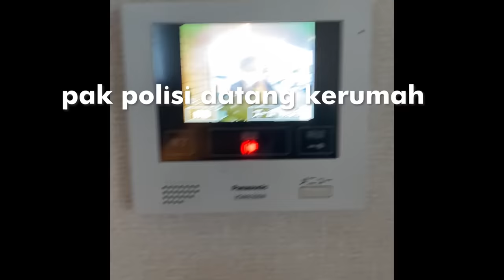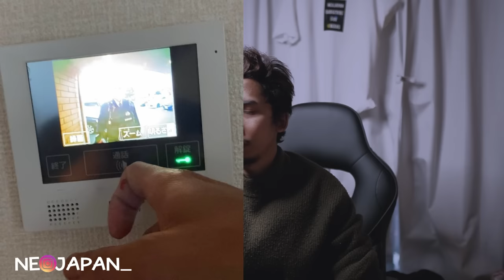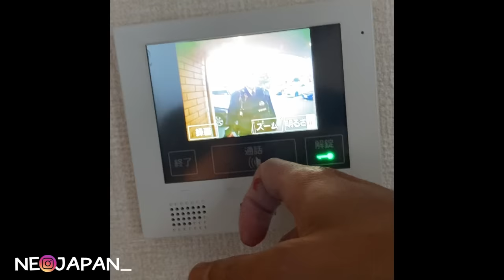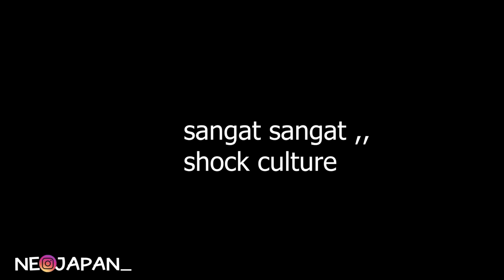KETIKA SOPAN SANTUN DI INDONESIA DI TERAPKAN DI JEPANG 🇯🇵 MALAH KENA CIDUK POLISI JEPANG😂 !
SEDEKAH BERAS nya om/tante!